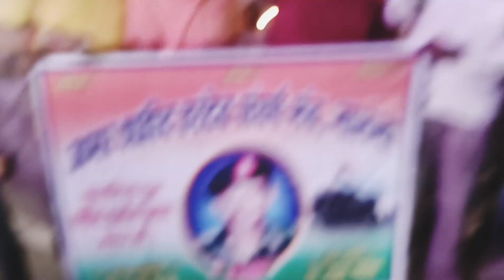नालंदा पूजा समिति के अध्यक्ष शिवनाथ तिवारी जी! शहीद हरदेव मंच को क्या कहा?